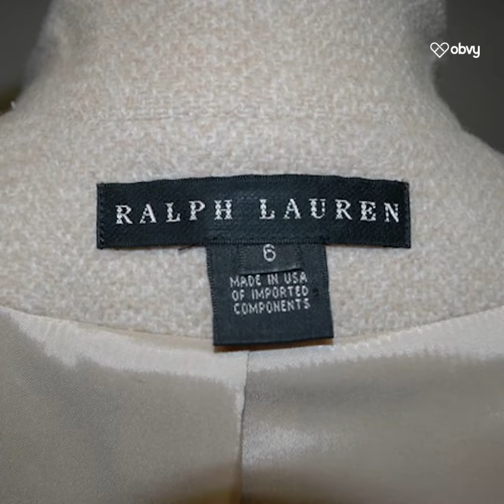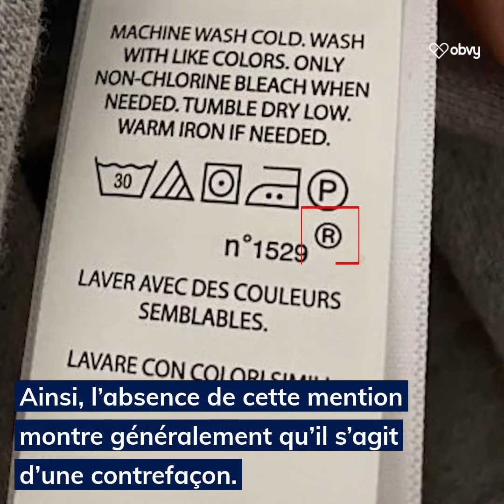Polo Ralph Lauren : 6 astuces pour déceler le vrai du faux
Ralph lauren est une marque de vêtements américaine haut de gamme très populaire depuis sa création. Le polo est l’un de ses produits phares. Il fait partie de l’ADN de la marque. Cependant, qui dit popularité, dit plagiat. Nous vous donnons quelques astuces pour différencier un vrai polo Ralph Lauren d’une contrefaçon.